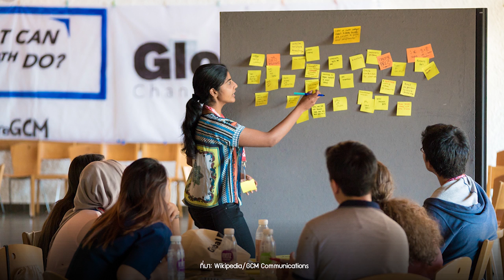คนไม่ถูกนับ ในชีวิต New Normal | หมายเหตุประเพทไทย #313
ภาวิน มาลัยวงศ์ พูดคุย ชานันท์ ยอดหงษ์ เรื่องการระบาดของโรค COVID-19 และภายใต้ภาวะปกติใหม่หรือ New Normal จะมีใครที่ไม่ถูกนับรวม ทั้งในด้านสาธารณสุขและความเหลื่อมล้ำ